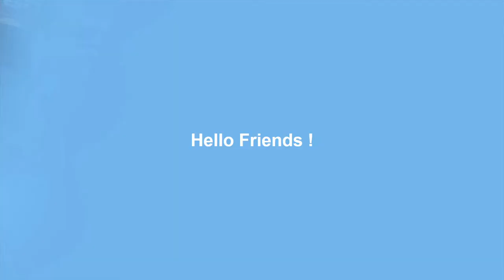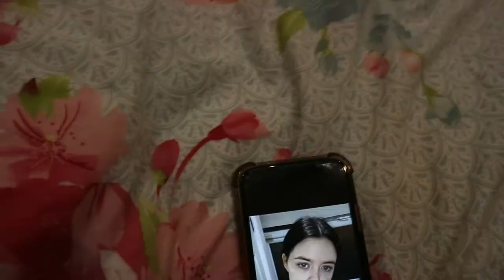Isolate with me !! |LAURA CULLEN